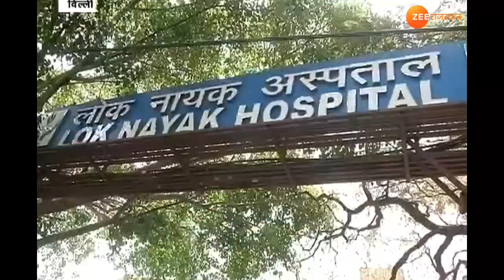Corona News :कोरोना की जानलेवा दूसरी लहर !। Corona Update। Corona Second Wave। Covid19। CoronaVirus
Corona News : सिर्फ अप्रैल महीने में ही हिंदुस्तान कोरोना के कुंड में डूब चुका है ,दूसरी लहर में नए वैरिएंट ने मौत का ऐसा खेल खेला है कि ना तो डॉक्टर समझ पा रहे हैं की मरीज का इलाज कैसे करें और ना ही पीड़ित परिवार समझ पा रहे हैं की वो अपने मरीज को कैसे ठीक कराएं